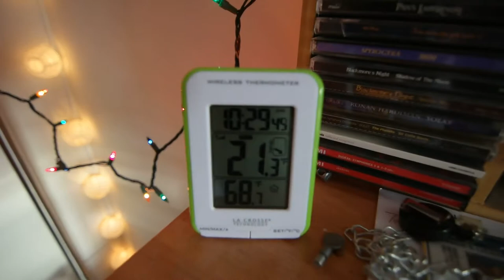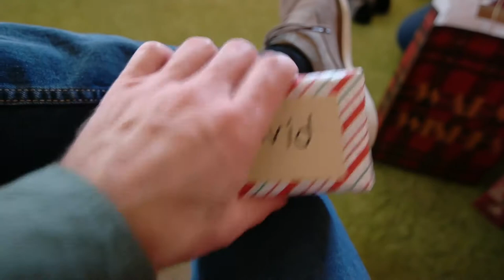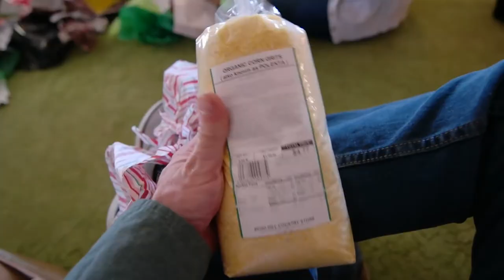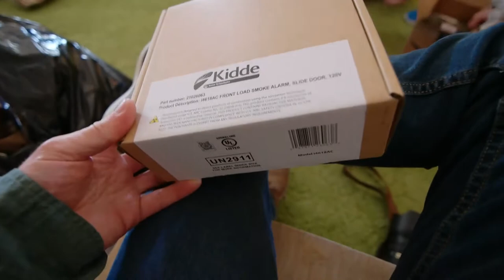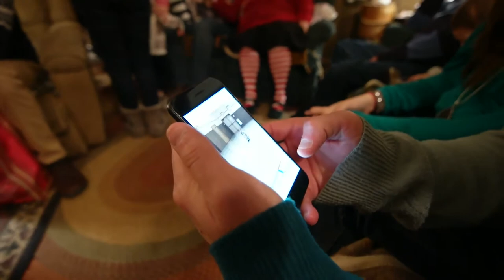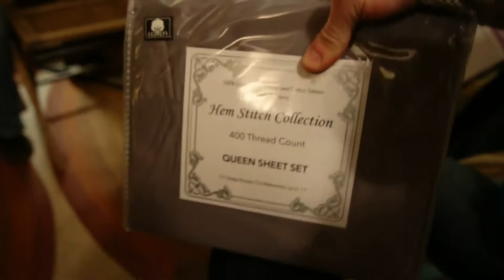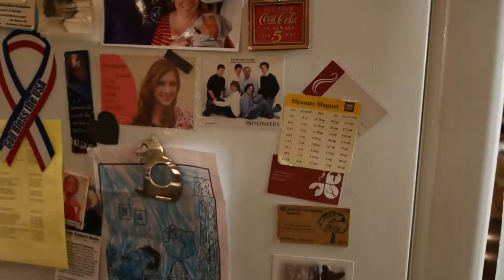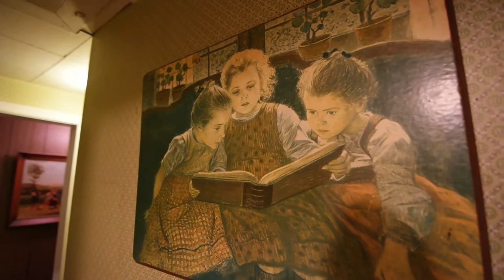Christmas Holiday 2017